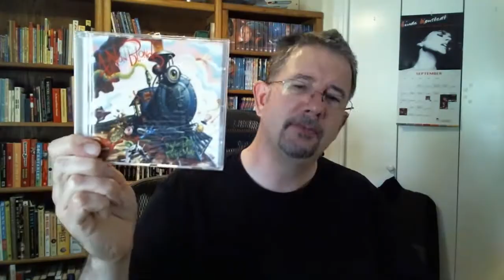Leftovers: The Best of Lunchtime with Tom (part 1 of 2)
Some people may not like the same old stuff reheated, but some people love leftovers! If it was tough for you to slog through all ten hours of Lunchtime with Tom, here are some of the best moments in a more bite-sized morsel! Bon Appetit!